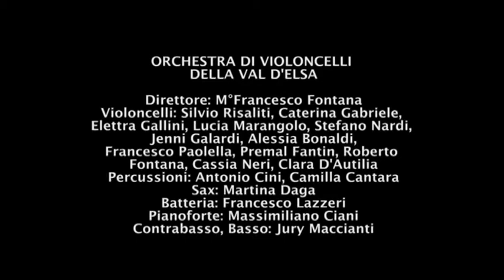Perfect Cluster & Orchestra di Violoncelli - Noise Pleasure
PERFECT CLUSTER & ORCHESTRA DI VIOLONCELLI
TEATRO DEL POPOLO - COLLE DI VAL D'ELSA - 03/04/13

PERFECT CLUSTER

Voce: Riccardo Chiarucci
Chitarra: Luca Cecchi
Vibrafono, Batteria Elettronica: Ian Da Preda
Arrangiamenti: Ian Da Preda

ORCHESTRA DI VIOLONCELLI DELLA VAL D'ELSA

Direttore: M°Francesco Fontana
Violoncelli: Silvio Risaliti, Caterina Gabriele, Elettra Gallini, Lucia Marangolo, Stefano Nardi, Jenni Galardi, Alessia Bonaldi,
Francesco Paolella, Premal Fantin, Roberto Fontana, Cassia Neri, Clara D'Autilia
Percussioni: Antonio Cini, Camilla Cantara
Sax: Martina Daga
Batteria: Francesco Lazzeri
Pianoforte: Massimiliano Ciani
Contrabasso, Basso: Jury Maccianti